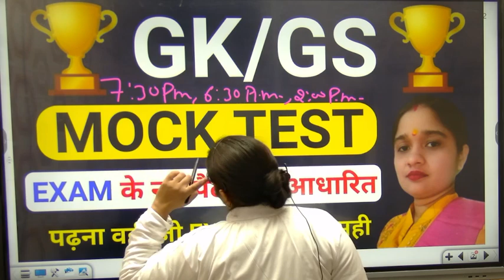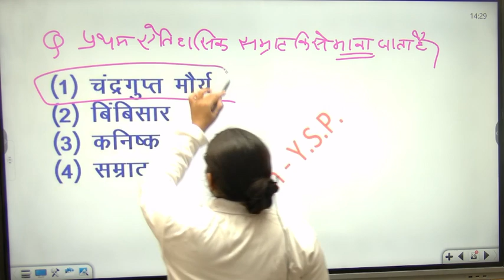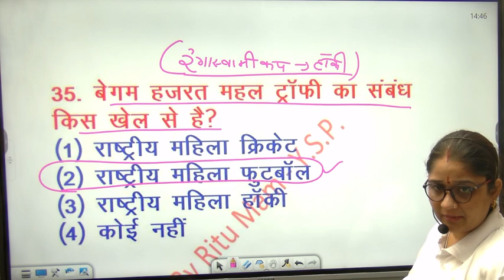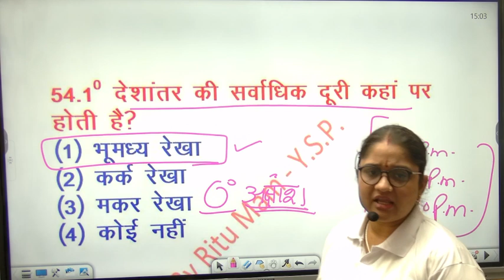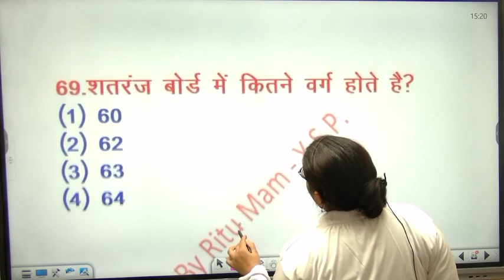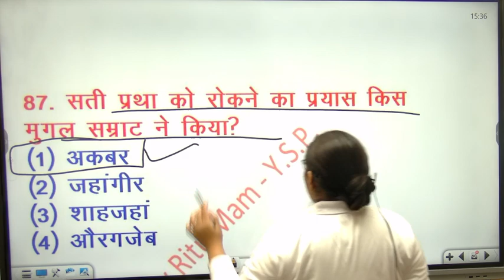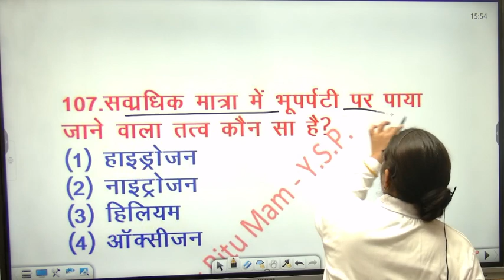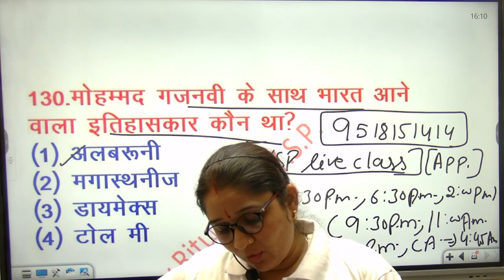SSC CHSL MTS 2023 | Static GK BSTC CRPF trade ,Upsssc VDO||GK GS online GS YSP LIVE CLASS Ritu mam